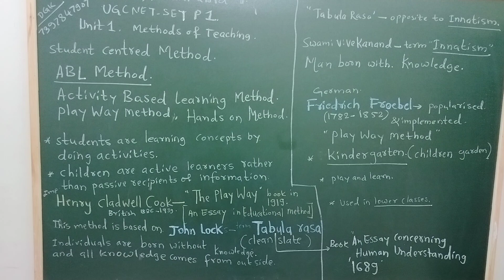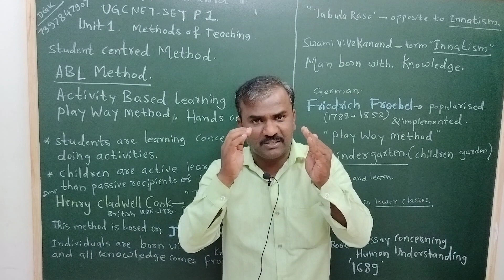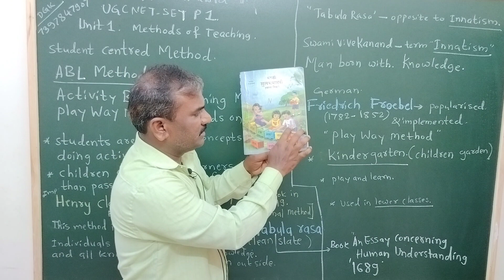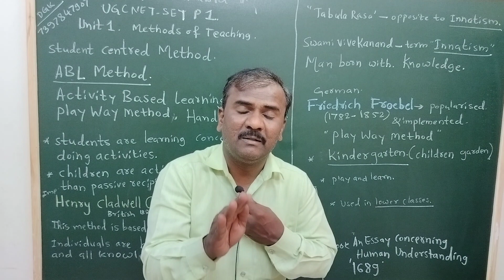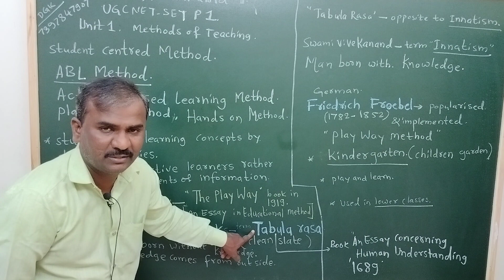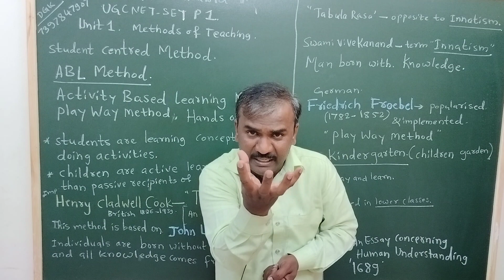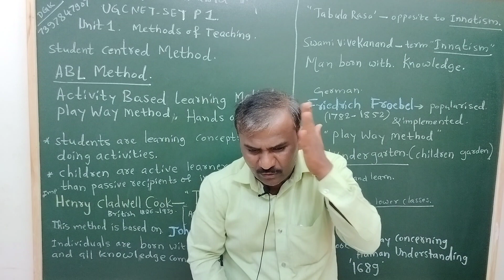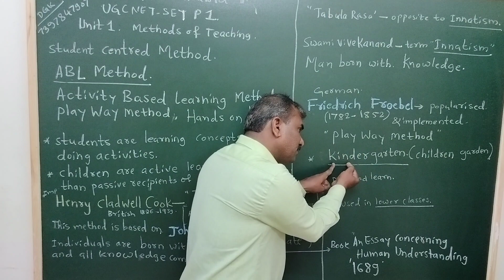NET P1 Unit 1 ABL Method @In English